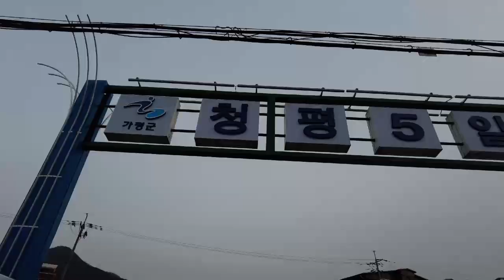스탠푸 헨리~!! 산책후 청평 민속 5일장 방문기~!!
잔디구장서 뛰어놀고 청평 민속 5일장에 댕겨와봅니다
넘 늦은 시간에 도착해 파장 분위기라 시골 장 맛은 못 봤지만
나름 솔솔하게 장 구경했습니다~!!